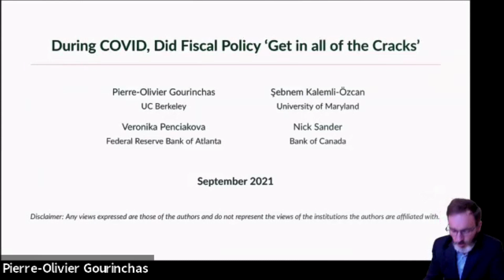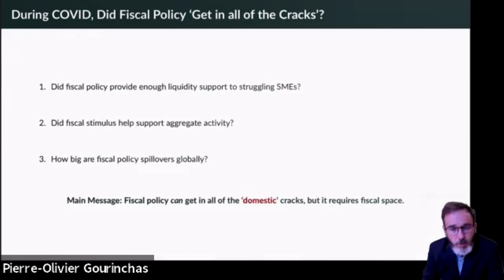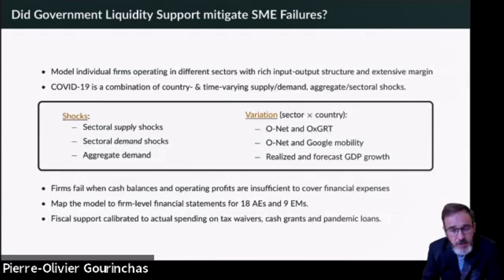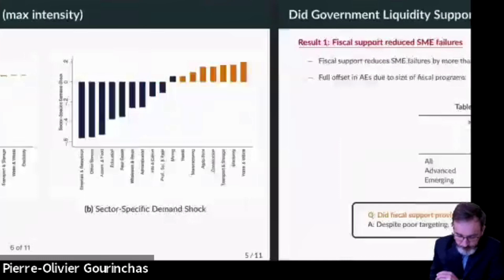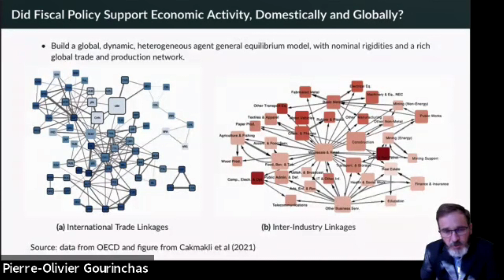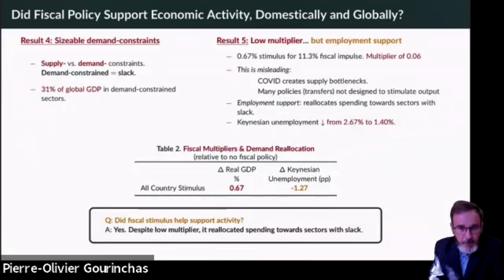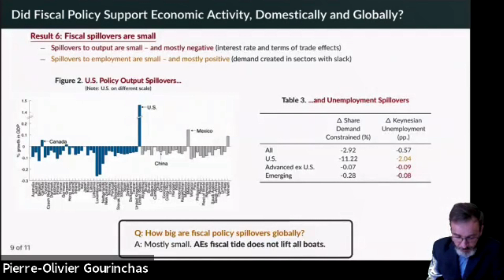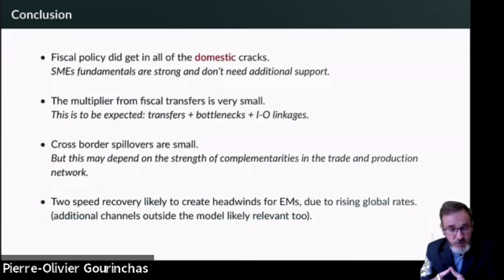2021, Pierre-Olivier Gourinchas, "Macroeconomic Effects of Pandemic-Induced Fiscal Stimulus"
During COVID, Did Fiscal Policy ‘Get in all of the Cracks’
Pierre-Olivier Gourinchas, UC Berkeley and NBER
Şebnem Kalemli-Özcan,  University of Maryland
Veronika Penciakova, Federal Reserve Bank of Atlanta
Nick Sander, Bank of Canada